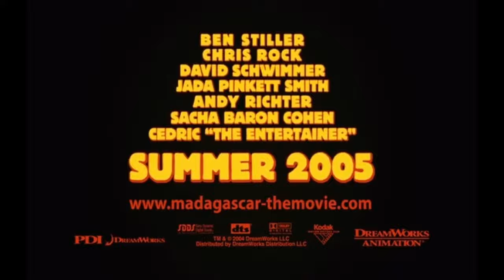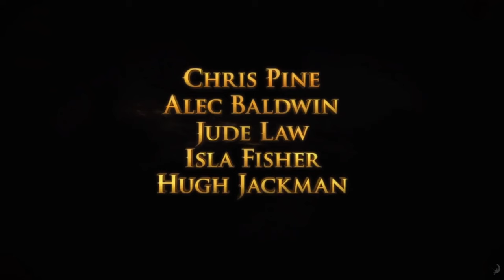Coming Soon: DreamWorks Animation (1998-2021)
Coming Soon Title Card for Every DreamWorks Animated Film

Antz
The Prince Of Egypt
The Road To Eldorado
Chicken Run
Shrek
Spirit Stallion Of The Cimarron
Sinbad Legend Of The Sevens Seas
Shrek 2
Shark Tale
Madagascar
Wallace & Gromit The Curse Of The Were-Rabbit
Over The Hedge
Flushed Away
Bee Movie
Megamind
Madagascar 3 Europe’s Most Wanted
Rise Of The Guardians
Turbo
Mr Peabody And Sherman
How To Train Your Dragon 2
Penguins Of Madagascar
Home
Kung Fu Panda 3
Trolls
The Boss Baby
Captain Underpants
How To Train Your Dragon The Hidden World
Abominable
Trolls World Tour
Spirit Untamed

All of them are Distributed by Universal Pictures

Don't Copyright This YouTube!